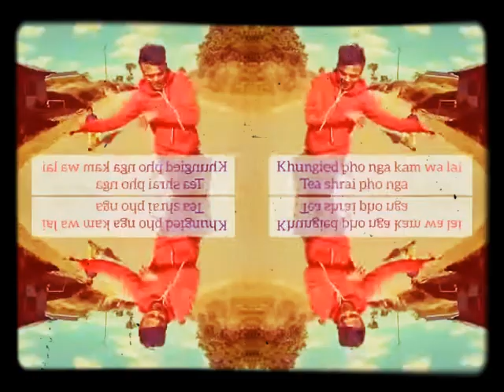kam sha yempho//by hame lyngdoh song//🤝🤝BORMI PHAWA//💓💓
kam sha yempho//by hame lyngdoh//dance by bormi phawa 😘😘😘😘